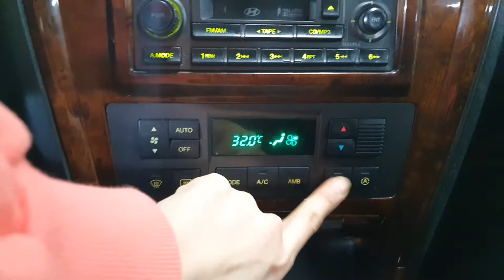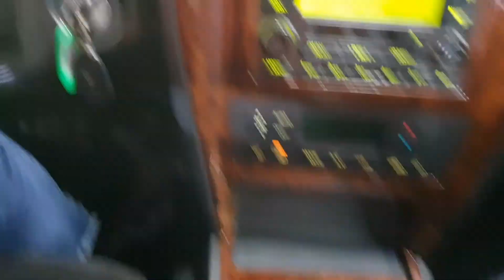2001 Hyundai Terracan JX250 M/T/007275